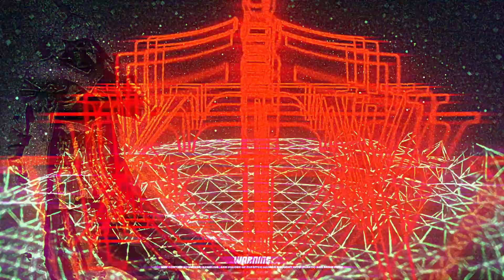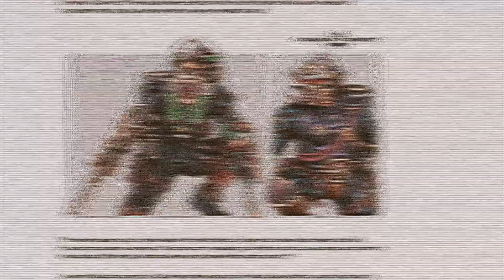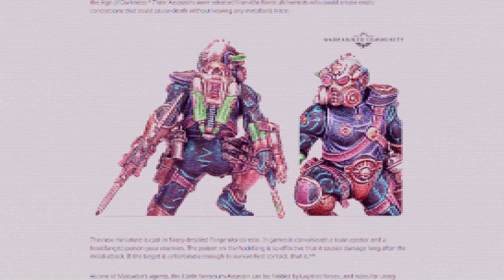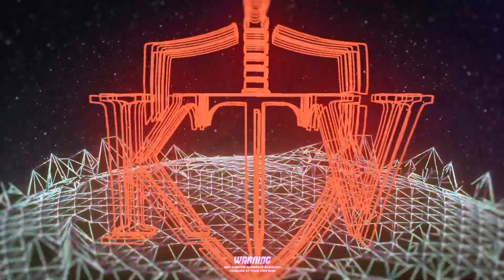Clade Venenum Assassin revealed!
Today we take a look at the Clade Venenenum Assassin, the latest to join the Assassinorum roster with the easily the most complicated name.